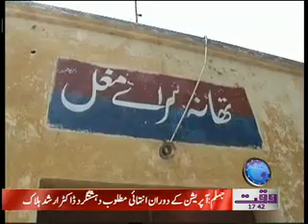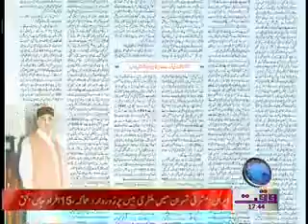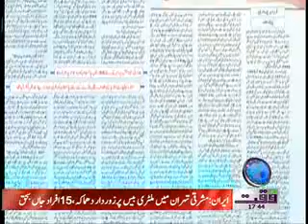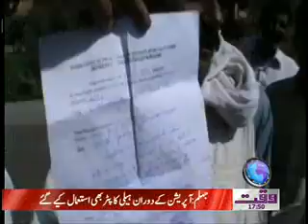Karachi Say Khyber Tak 12 November 2011